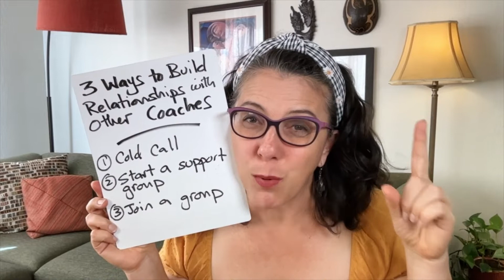How to Build Community and Grow Your Coaching Business | Eduprenuer tips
Academic Coaches get plenty of face time with clients and parents, but it can be tough for us small business owners to find and nuture relationships with other coaches and educators.

In this video, I'll unpack my personal experience with isolation as an academic coach and share a few tips I used to overcome it. Fast forward a few years and those same tips built the foundation of my coaching community, the Anti-Boring Educators Club.

Would you like to chat, ask questions, and share ideas with me and other academic coaches? We'd love for you to join us during my monthly office hours. to secure your spot!

Who is Gretchen?
Gretchen Wegner is the industry expert in what every student needs to know about studying, and what every educator needs to know about how to inspire students to study. She is also the founder of the Anti-Boring Learning Lab, where educators obsess about the study skills and executive function strategies that every student needs to thrive. Find out more about her coaching, courses, and community

To reserve your spot at Gretchen's next free, Q&A Live Event where she answers questions about studying, teaching, & coaching, sign up This is for you if you're a student, parent, teacher, and/or academic coach who wants to improve or grow your business...or someone who's thinking about starting an academic coaching business but has questions.